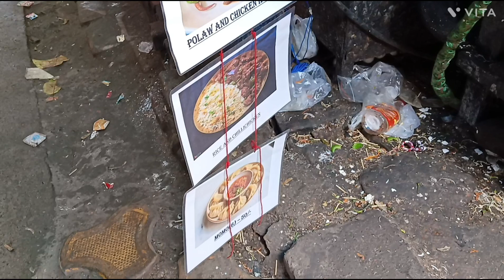মাত্র 30 টাকায় চাইনিজ খাবার এবার বেহালা চৌরাস্তায় || পুজো হবে জমজমাটি